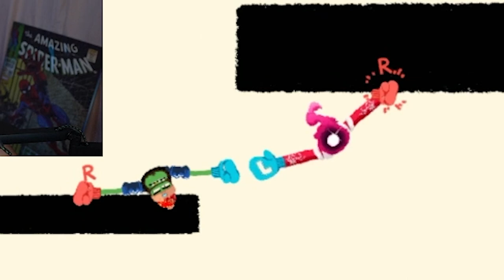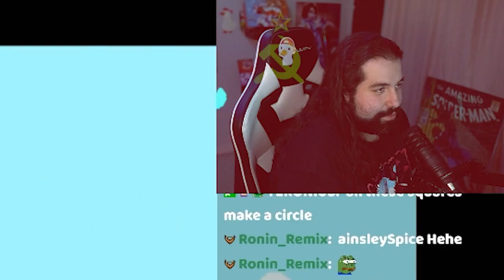What In The World Is This Game??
63 East 11400 S Box 197